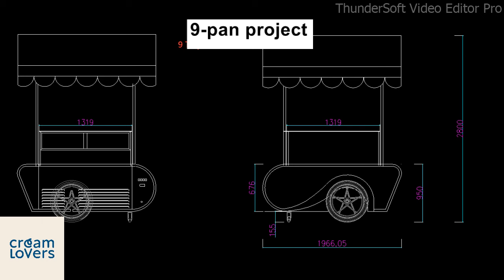New arrival 2023 -ice cream gelato carts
@Cream Lovers,
to dostawca wózków do lodów z wbudowaną witryną z chłodzeniem dynamicznym na 7,8 , 9 i 12-cie i więcej smaków ( kuwety : 360x165x120mm),
ice-cream carts with built-in dynamic refrigerator for 7 ,8, 9 ..12 flavors and even more ( pans: 360x165x120mm),